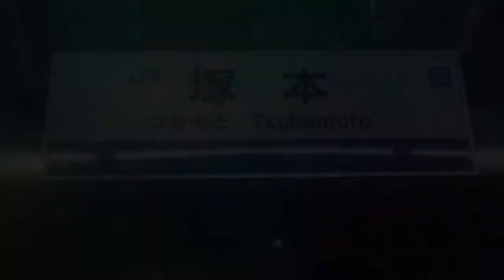【動画版】TSUKAMOTO ZONE REMAKE【塚本駅】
初投稿